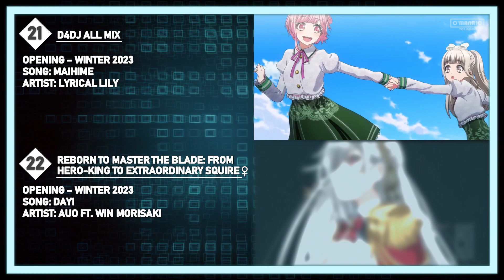Top 25 Anime Openings of Winter 2023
◇ Anime and Music in this video:
Ars no Kyojuu Opening - Hengen Jizai by PENGUIN RESEARCH
Ayakashi Triangle Opening - Neppu wa Rutensuru by Philosophy no Dance
Blue Lock Opening 2 - Judgement by ASH DA HERO
BOFURI S2 Opening - Kono Tate ni, Kakuremasu. by Junjou no Afilia
Boku no Hero Academia S6 Opening 2 - Bokurano by Eve
Bungou Stray Dogs S4 Opening - TRUE STORY by SCREEN mode
D4DJ All Mix Opening - Maihime by Lyrical Lily
DanMachi S4 Part 2 Opening - Shikou by Saori Hayami
Eiyuuou, Bu wo Kiwameru Tame Tenseisu: Soshite, Sekai Saikyou no Minarai Kishi♀ Opening - DAY1 by AUO ft. Win Morisaki
Eternal Boys Opening 2 - My Way by Eternal Boys
High Card Opening - Trickster by FIVE NEW OLD
Hyouken no Majutsushi ga Sekai wo Suberu Opening - Dystopia by Sizuk
Kaiko sareta Ankoku Heishi (30-dai) no Slow na Second Life Opening - CHANGEMAKER by Hinano
Mononogatari Opening - Koigoromo by ARCANA PROJECT
NieR:Automata Ver1.1a Opening - escalate by Aimer
Oniichan wa Oshimai! Opening - Aiden Melt Down by Enako ft. P-maru-sama.
Saikyou Onmyouji no Isekai Tenseiki Opening - RECONNECTION by angela
Technoroid: Overmind Opening - LOVE NO HATE. by KNoCC
Tensei Oujo to Tensai Reijou no Mahou Kakumei Opening - Arc-en-ciel by Hanatan
The Angel Next Door Spoils Me Rotten Opening - Gift by Masayoshi Ooishi
The Legend of Heroes: Sen no Kiseki - Northern War Opening - The story so far by Chisato Akita
Tokyo Revengers: Seiya Kessen-hen Opening - White Noise by Official HIGE DANdism
Tsurune: Tsunagari no Issha Opening - ℃ by Luck Life
Urusei Yatsura (2022) Opening 2 - I Wanna Muchuu by MAISONdes ft. asmi, Surii
Vinland Saga S2 Opening 1 - River by Anonymouz

◇ This selection takes music and animation into consideration based on my personal opinion, you are entitled to have a different opinion, tell me about it in the comments :3!

◇ Shortcuts:
0:00 Top 25-21 Anime Openings of Winter 2023
0:35 Top 20-11 Anime Openings of Winter 2023
1:44 Top 10 Anime Openings of Winter 2023
3:42 Outro